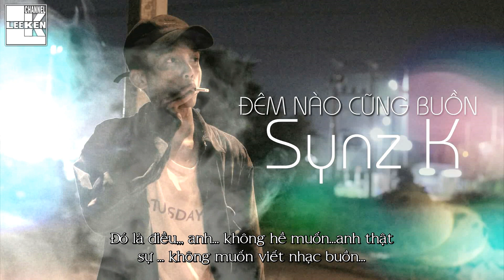NGÀY NÀO CŨNG BUỒN - Synz K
Pro : Tan
► Lee Ken Production
► Video thuộc bản quyền của LEE KEN PT , nghiêm cấm reup với mọi hình thức.